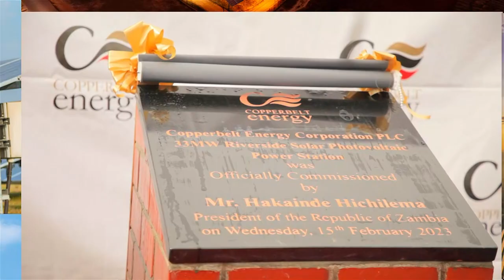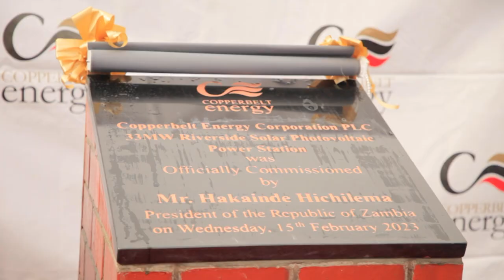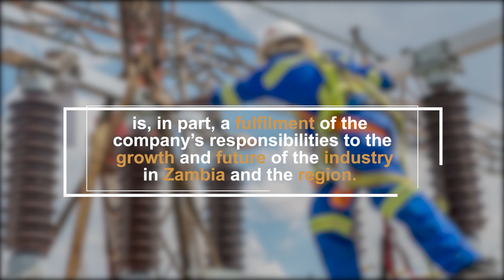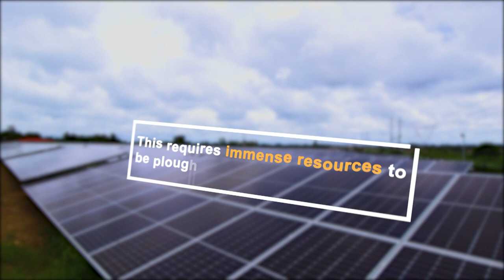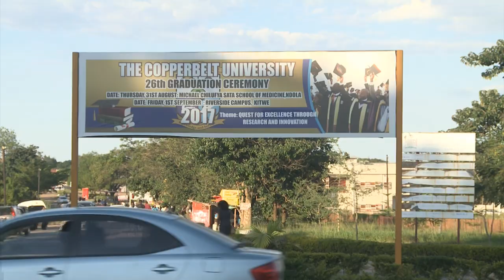Riverside Solar PV Plant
Relive and share our journey of establishing our 34MW Riverside Solar Plant. In this documentary, we focus on the project's impact on the community, the environment and CEC’s broader vision to sustainably meet Zambia’s energy demand.